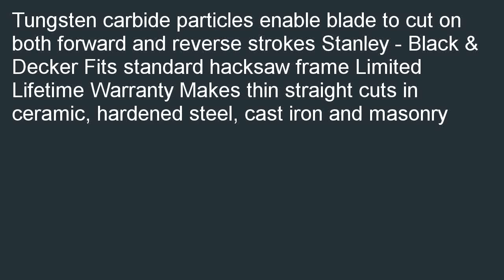Stanley 15 410 Rod Saw Carbide Grit Blade Hacksaw Blade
Where to buy  B000FK5DH0/?tag=newyaka-20 Stanley 15-410 Rod Saw - Carbide Grit Blade, Hacksaw Blade overstock. Get Pricing &amp;amp; Availability. Find a Store best selling Stanley 15-410 Rod Saw - Carbide Grit Blade, Hacksaw Blade.